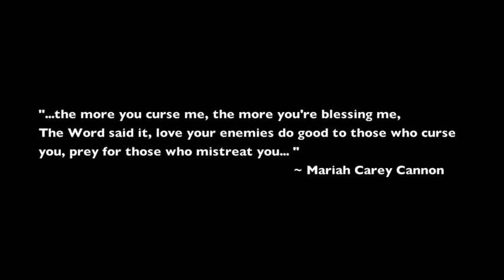"We Love Everybody"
We love everybody but...